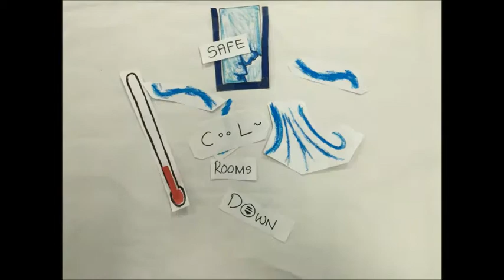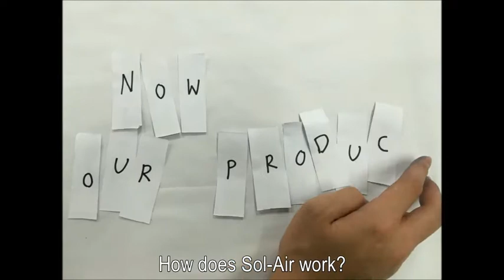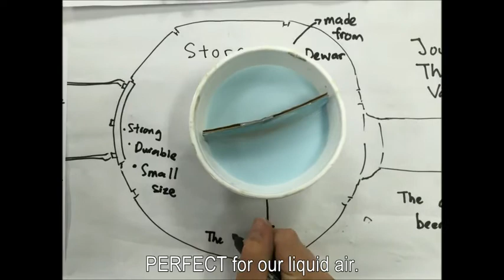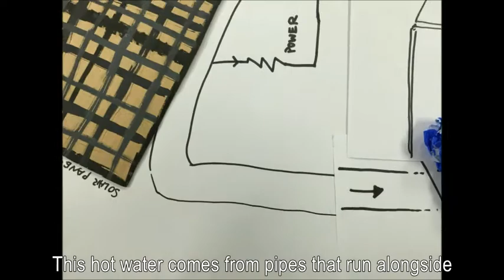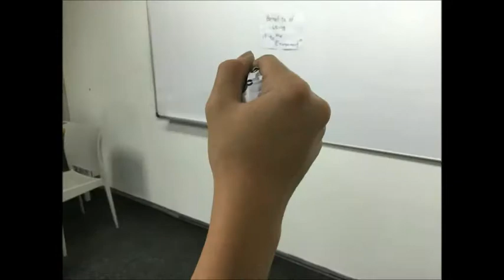Sol-Air: Revolutionizing Energy Storage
An innovative idea by Technikers in storing energy in the form of cold air.